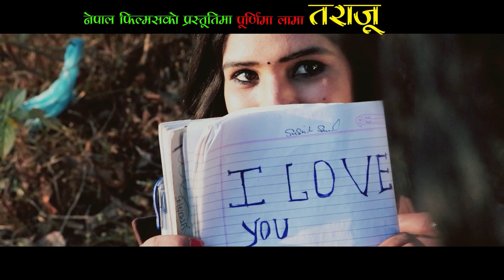Taraju nepali cover video